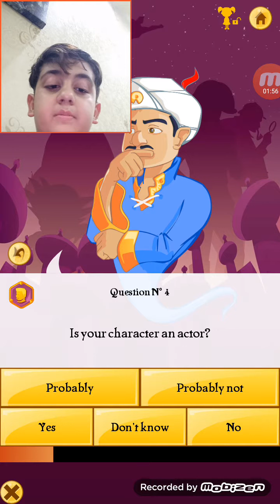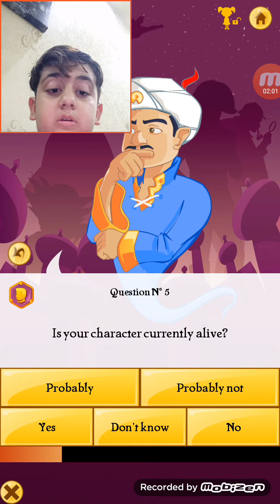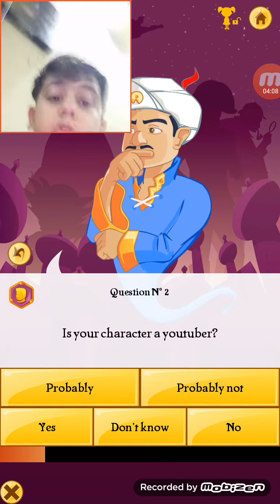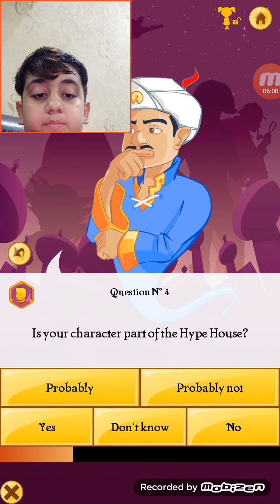Playing a really creepy game called akinator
This game is really creepy but I had fun making this video hope you guys did too if you want more videos like this then make sure you press that 👍 button subscribe and comment what video you want next